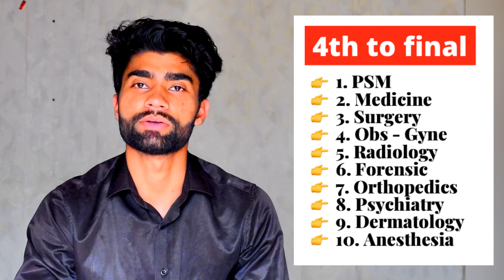MBBS Syllabus | Complete 19 Subjects | ( First Year To Final Year With FMGE Marks ) | Dr Ehsan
🔴MBBS Duration in India 🇮🇳  :- 4.5 years
🔸Total Subject = 19 Only
🔸List of 19 Subjects 👇

👉  1. Anatomy
👉  2. Physiology
👉  3. Biochemistry
👉  4. Pharmacology
👉  5. Pathology
👉  6. Microbiology
👉  7. PSM
👉  8. Medicine
👉  9. Surgery
👉  10. Obs - Gyne
👉  11. Ophthalmology
👉  12. Pediatrics
👉  13. Ent
👉  14. Radiology
👉  15. Forensic Medicine
👉  16. Orthopedics
👉  17. Psychiatry
👉  18. Dermatology
👉  19. Anesthesia

🔶:- Your Small Contribution Will Make Me Happy 😊 & Help The People More & More .

🔹:- I am Dr.Ehsan
🔹:- MBBS | Bihar | India 🇮🇳
🔹:- I Completed MBBS From Kyrgyzstan 🇰🇬 .
🔹 :- Have a Good Day | Stay Safe | Stay Healthy .